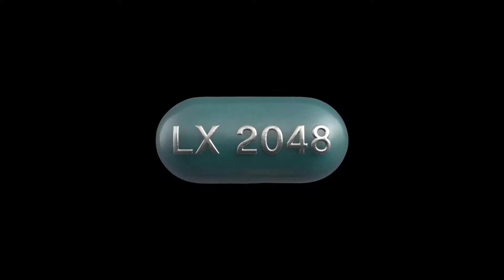LX 2048 - Guy Moshe New Drama 2020 FullHD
Studio/Distributor: Quiver Distribution
Release Date: September 25, 2020 (limited, VOD)
Rating: NR
Runtime: 104 min
Genre: Science Fiction, Drama
Director: Guy Moshe
Writer: Guy Moshe
Cast:  James D.Arcy, Gina McKee, Delroy Lindo, Anna Brewster, Juliet Aubrey
Synopsis:  It is 2048.  Mankind has by now destroyed the ozone layer to such a degree that normal human beings cannot be out in daytime.  People spend their waking hours at night and almost everything is done inside the virtual realm.  From work to school to socializing, most people just stay home and conduct their affairs from their Virtual Reality designated spaces.  Mental depression has become so prevalent that the entire population is required to take the state issued pill 001LithiumX.
In this new world order, Adam Bird is a rare breed.  Adam insists on waking up during the day.  He insists on leaving his house and going to work in a physical office.  He has 3 kids in a time when most people barely breed, and he adamantly refuses to take 001LithiumX, fighting to stay human in a world that is rapidly transforming into the artificial.
But things change when Adam discovers his heart is mysteriously failing.   With no possibility for an organ transplant, Adam is now scheduled to be replaced by a cloned upgrade - an improved version of himself that will be supplied to his estranged wife as part of the Premium 3 government insurance plan.  Spiraling out of control, Adam starts living on borrowed time, seeking to find a solution before his replica will be sent to raise his kids and replace his existence across the board.